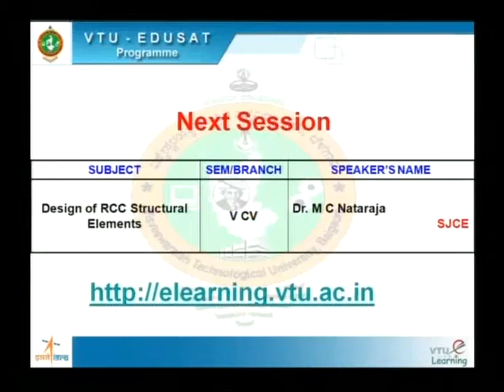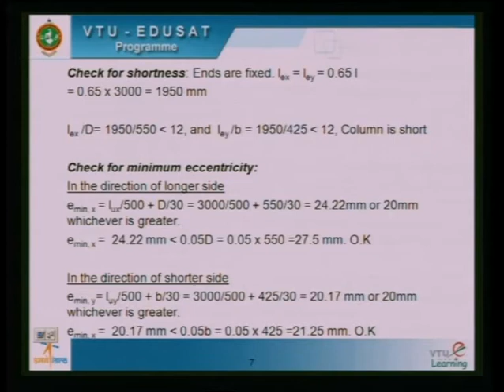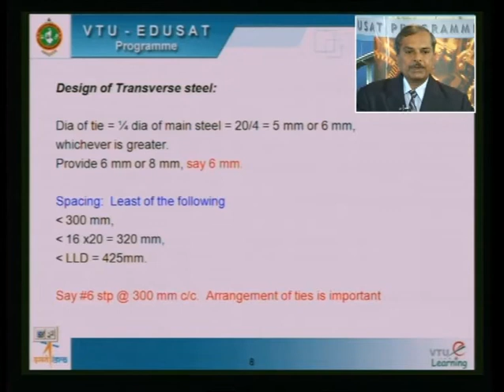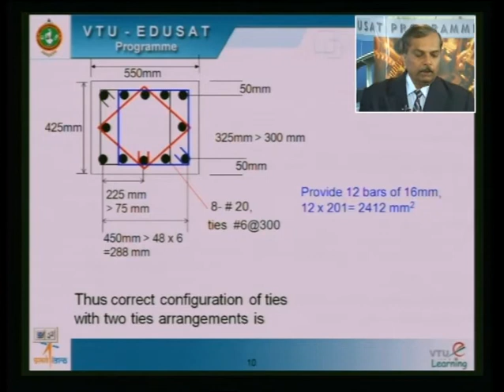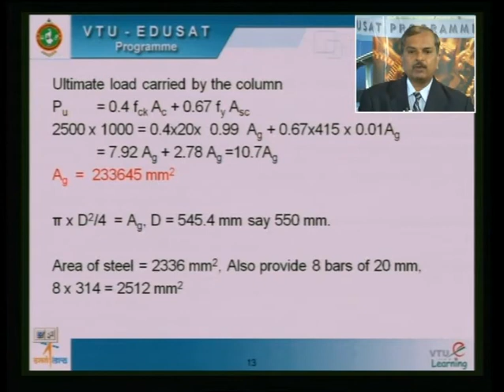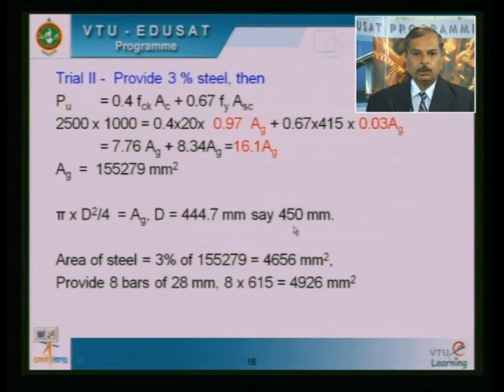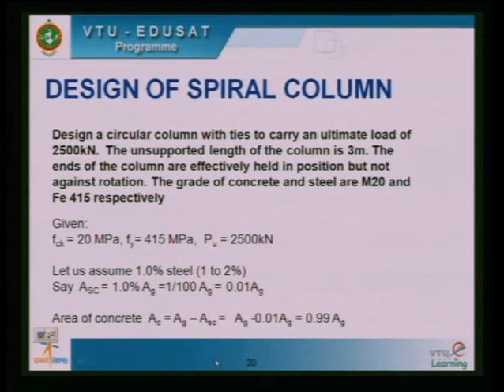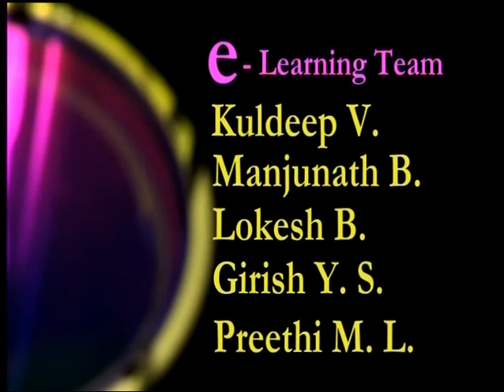Lecture 24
10CV52 - Design of RCC Structural Elements